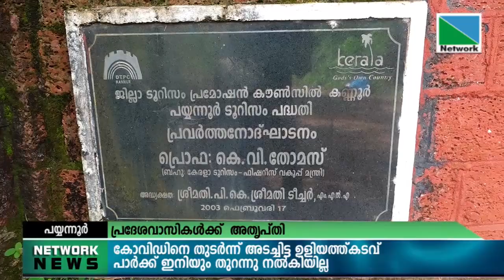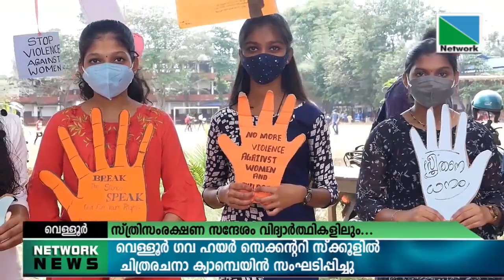29 NOVEMBER 2021